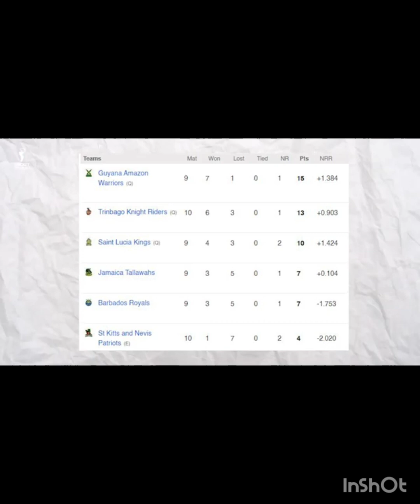India banaam Bangladesh sabse superhit